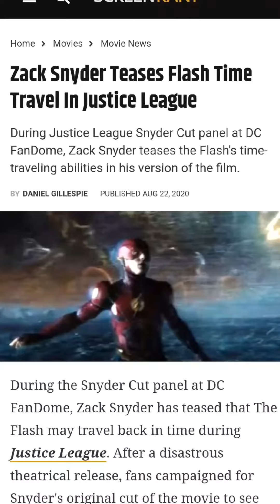Na ile sposobów Flash cofa się w czasie? - Part I of [Jeszcze nie wiem] ⚡️⚡️